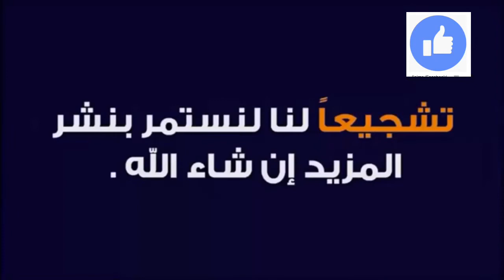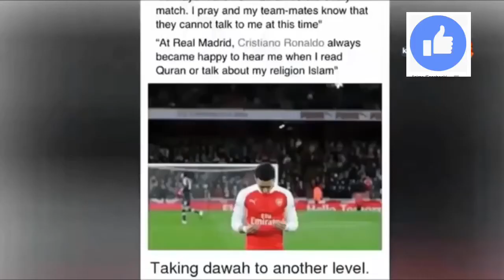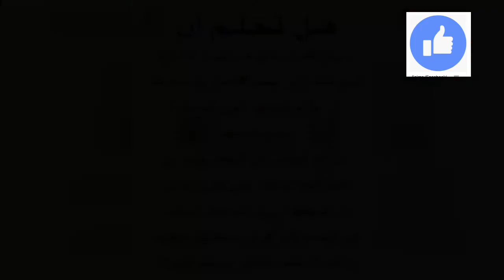شاهد ردة فعل اللاعبين الأجانب عند سماع القرآن الكريم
شاهد رد فعل أشهر لاعبي كرة القدم عند سماعهم القرآن الكريم لأول مرة... أنظروا ما حدث!!
ولكن فضلا وليس امرا لا تنسى الايك ولا تنسى مشاركة الفديو والاشتراك فى القناة ليصلكم كل ماهو جديد
القرآن الكريم هو كلام رب العالمين المنزل على الرسول الكريم. عدد آيات القرآن الكريم ستة الافٍ ومئتي وستة وثلاثين آية. تتلى منذ اكثر من اربعة عشر قرن. ولاشك ان الاجانب عندما يستمعون للقرآن الكريم يتأثرون لدرجة ان البعض منهم يبكون من تأثرهم!! اليوم سنعرض لكم ردة فعل اشهر لاعبي كرة القدم عندما يستمعون للقرآن الكريم لاول مرة!!
كريستانو رونالدو يستمع للقرآن الكريم
اللاعب المكسيكي هيرنانديز يقرأ القرآن الكريم
ردة فعل نحوم الكرة العاميين عند سماع القرآن
اللاعبون المسلمون المحترفون بأوروبا